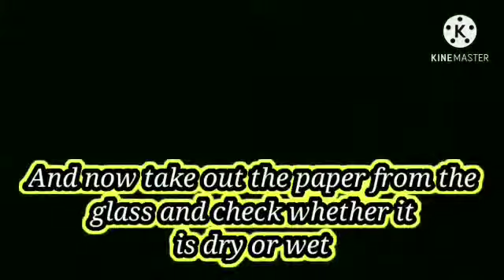How to prove? - "AIR OCCUPIES SPACE"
One of my colleagues, Mr. Ramdas sir's daughter, explaining the topic with great conviction.